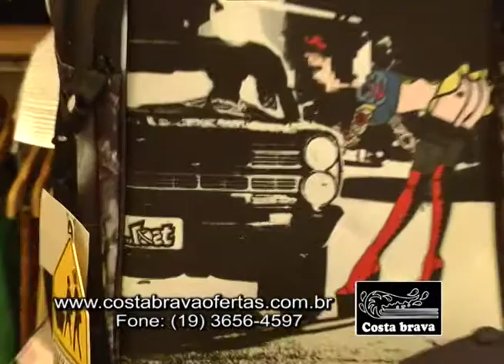Costa Brava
Na Costa Brava, cada vez que você for, encontrará alguma novidade!